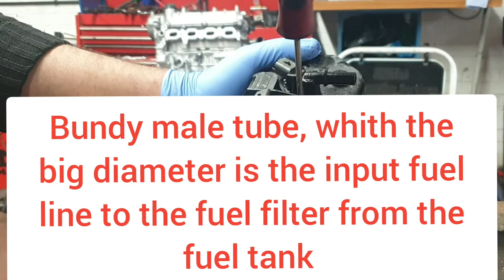Ford S - MAX (WA6) 1.6 TDCI Fuel Filter Replacement And Fuel System Bleeding.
Ford S - MAX (WA6) 1.6 TDCI Fuel filter Replacement And Fuel System  Bleeding  Procedure Are Shown.